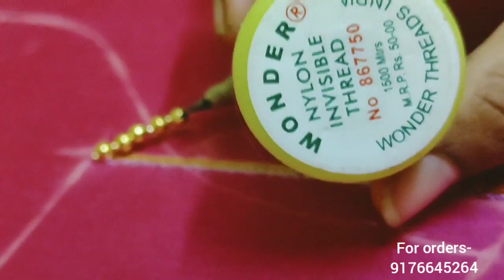bridal neck design/ aari work/Designers hand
For orders call or watapp- 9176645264

Zari thread,
Seed bead,
Silk thread,
Round bread
Zardoshi
Invisible nylon thread

aari work
neck design aari work
maggam work
aari embriodery
tambour work